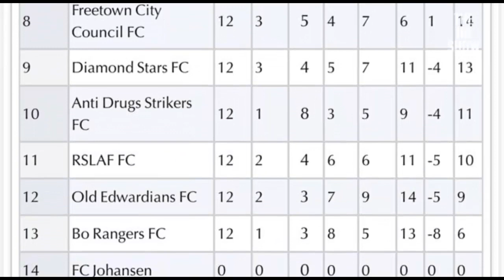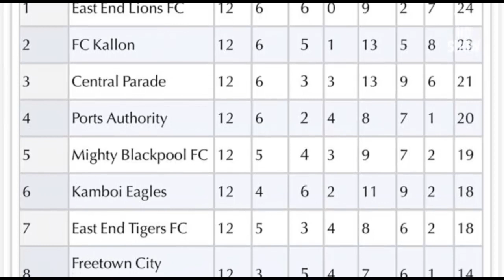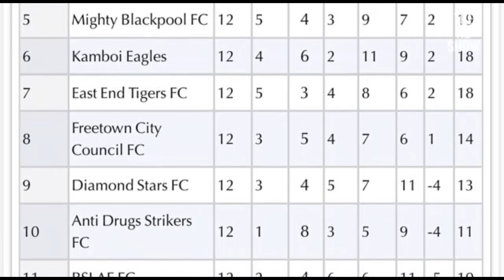EPISODE 3 THE HD SHOW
Sierra Leone Swimming Association.   The Sierra Leone Amateur Swimming, Diving and Water Polo Association, manages events in SaLone.